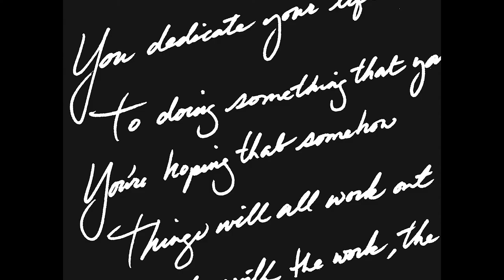Tambourina - "Dedicated"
Tambourina is a four-piece Indie Rock band from Kalamazoo, MI; featuring members of Glowfriends, Overly Polite Tornadoes and Vida Eterna. There sound is somewhere in the realm of Dream Pop and Shoegaze, but doesn't exactly fit neatly into one genre.  Their Debut album, 'Tambourine Dream', will be released on April 22nd, 2021.

Director/Producer: @espoclark/ Zac Clark
Cinematographer: @reidmpetro/ Reid Petro
1st AC: @emily3jean/ Emily Cameron
Gaffer: @suspencepictures/ Spencer Haydo
Key Grip: @aznbokchoy/ Lucas Benjamin
Rigging Grip: @cyowamerrill/ Cyowa Merril
Dolly Grip: Matt Gelzer
Key PA: @r.l.stina/ Ina Foster-Goodrich
Set PA: @aniaprzybocki/ Ania Przybocki
Set Build Consultant: @donjchase/ Don Chase
Produced in part by @wktvjournal/ WKTV